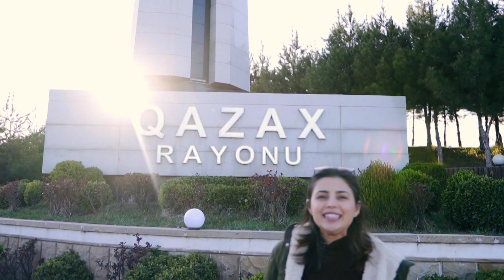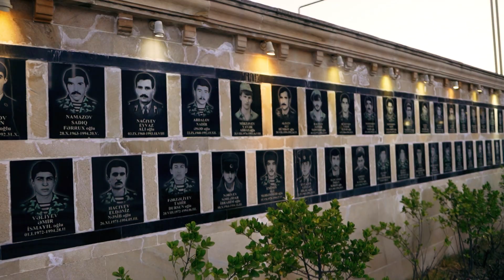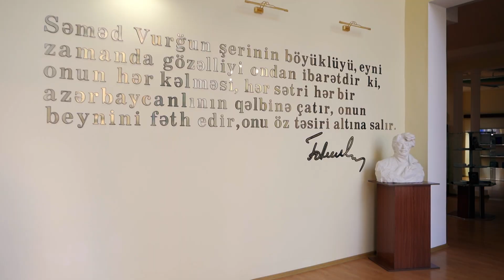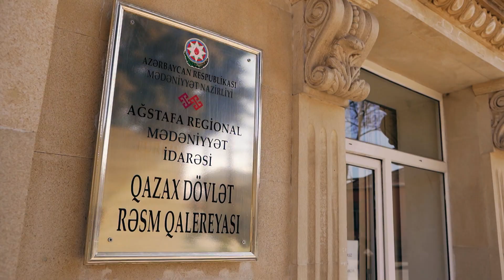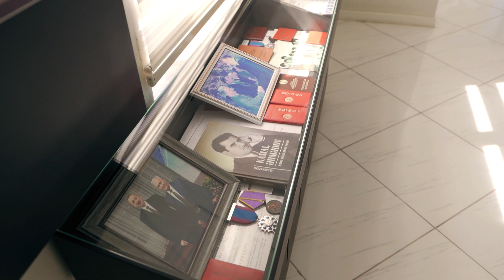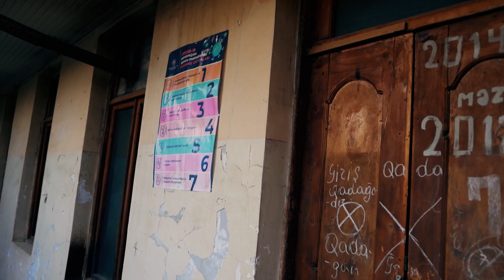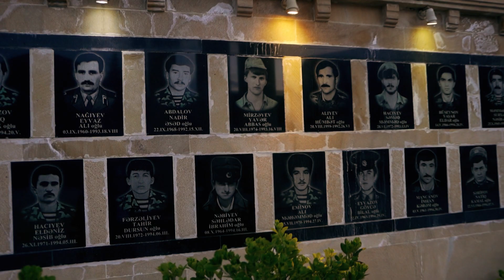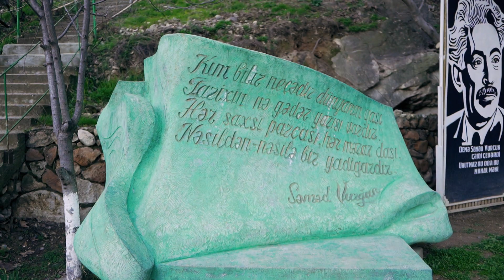1 ŞƏHƏR VƏ 24 SAAT - QAZAX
Aşıq sənətinin, sazın, sözün vətəni, ozanlar yurdu, Azərbaycanın qərbə açılan qapısı Qazax. Qartalın  söylədiyi şeirlərlə  səyahət edən Nərmin, görəsən 24 saata Qazaxı  gəzə biləcəkmi?  Bu sualın cavabın tapmaq üçün mütləq Qazax buraxlışımıza baxın. İnanın ki,  siz belə bu verlişimiz çox sevəcəksiniz. Buna görə mütləq izləyin və izlədikdən sonra fikirlərinizi bölüşməyi unutmayın ;))))

Aparıcı-Nərmin Knyaz
D.O.P-Fərman Bəşirli
Qartal -Elşən Hacıbabayev
Montaj-Dadaş Musayev
Koordinator-Bənövşə Feyziyeva